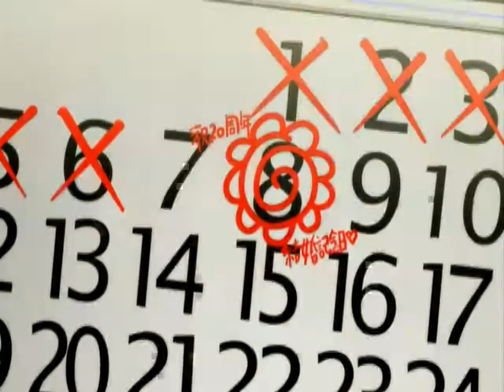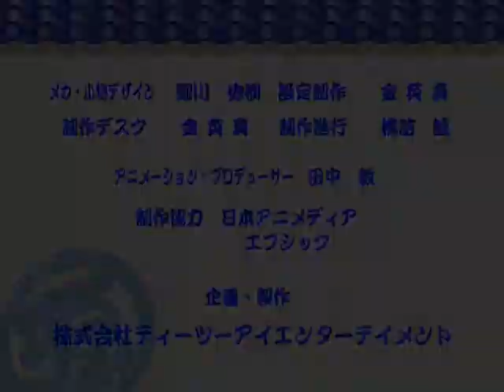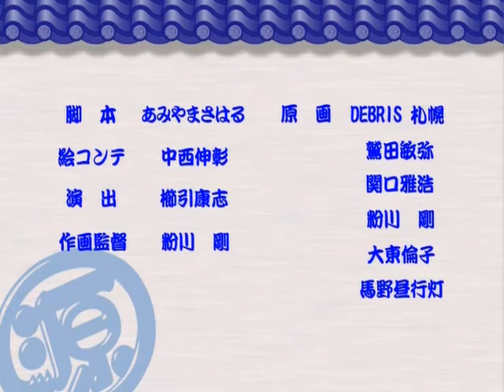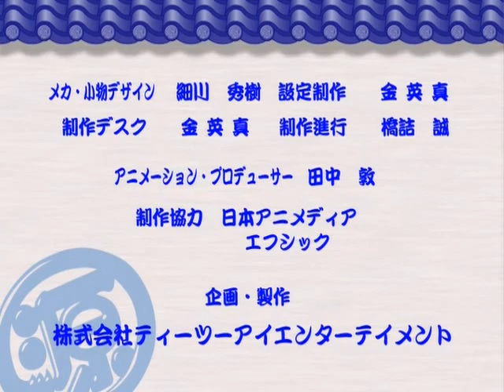Ikuze! Gen-san いくぜっ! 源さん ONA episode 07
episode 7 of the Carpenter Gen/Hammerin' Harry anime

if you can provide english subs, let me know!